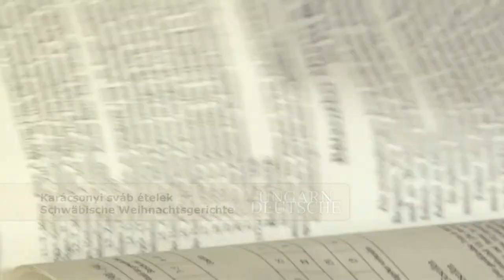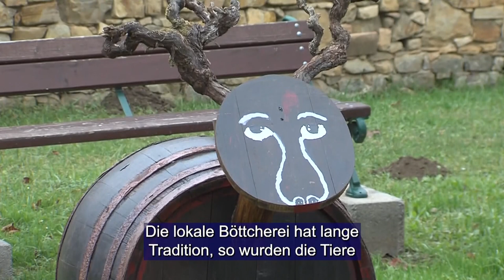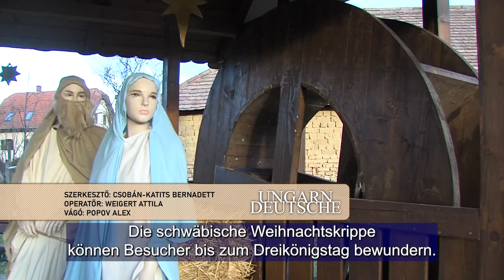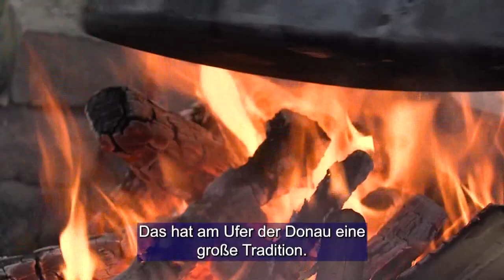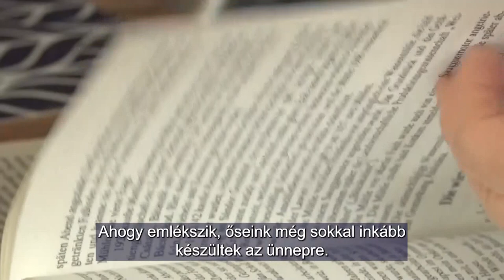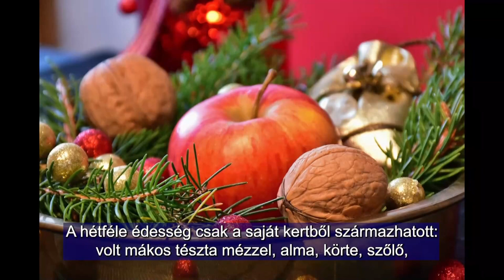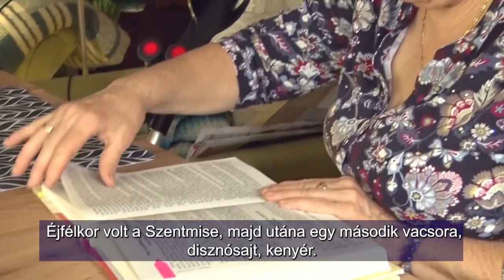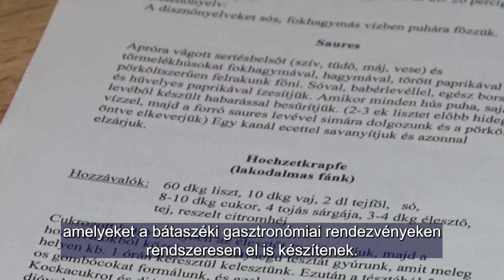Ungarndeutsche - Német Nemzetiségi Magazin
SVÁB HALÁSZLÉ / Schwäbische Fischsuppe
Karácsonyi énekes játék Várdombon / Christkindlspiel in Wardum
Karácsonyi sváb ételek / Schwäbische Weihnachtsgerichte